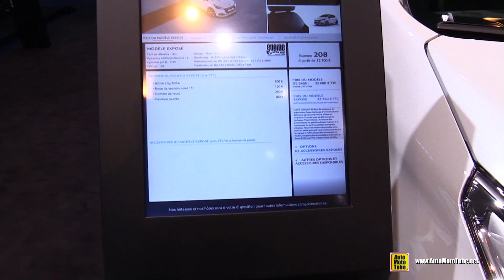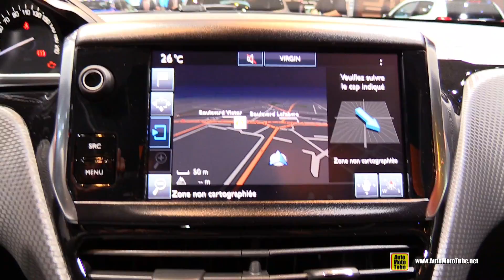2017 Peugeot 208 Roland Garros 1.2 110hp - Exterior and Interior Walkaround - 2016 Paris Motor Show